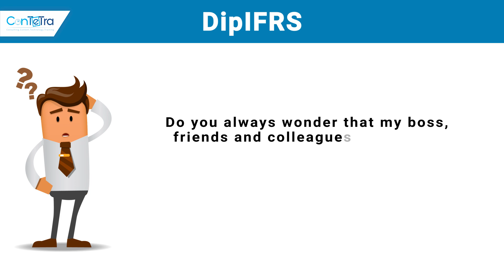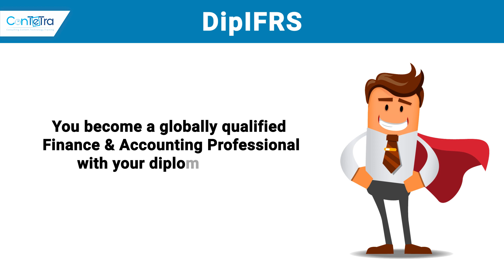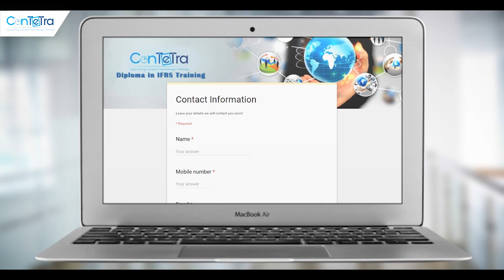Diploma in IFRS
Are you an existing financial professional wanting to expand your career horizons? Or for that matter, are you a fresher who wants to break into a booming financial career that will take you around the world? Then you need to consider charting the Dip IFRS course.

The latest accounting standards has captured the attention of all nations, follows standardize accounting practices for ease of financial transactions amongst varying countries. In terms of career, it gives you an opportunity to travel the world to understand and consult in terms of IFRS accounting.

ConTeTra Universal LLP’s CEO Mr. Vishal Thakkar talks about the upcoming Dip IFRS workshop where one can study and then appear for the Dip IFRS certification examination undertaken by ACCA.

For information contact - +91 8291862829